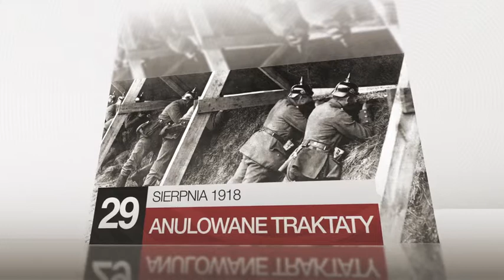Do Niepodległej 28.08